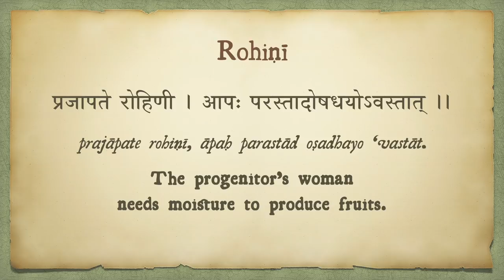The Arousing Woman - Life Lessons from the Vedic Stars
“How can we get the affection and attention we need to feel and be beautiful and creative - without being clingy, needy and psycho?”

This is the life lesson we will learn from the second star of Vedic Astrology: Rohiṇī, the Arousing Woman